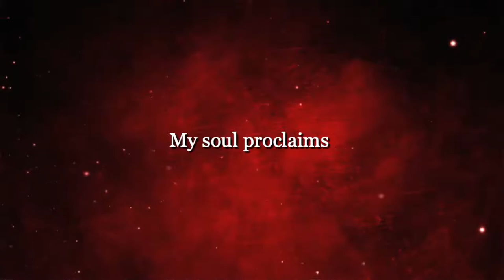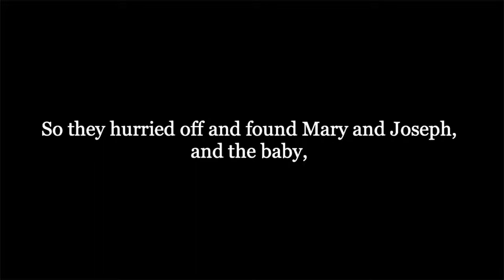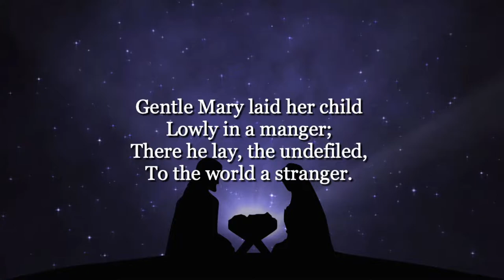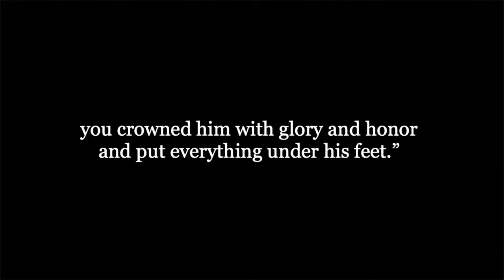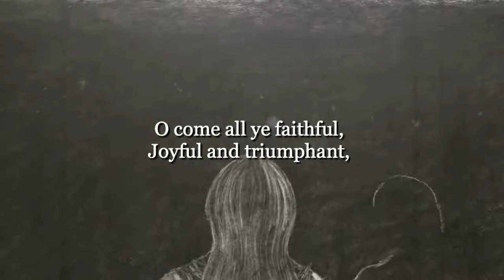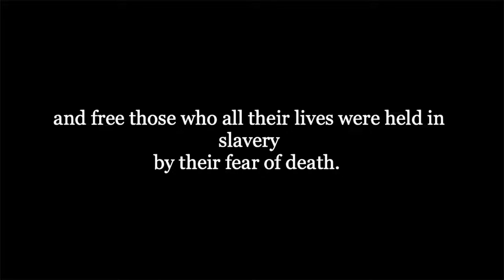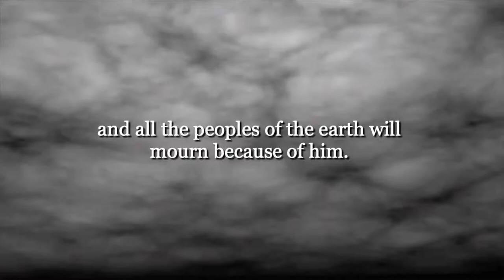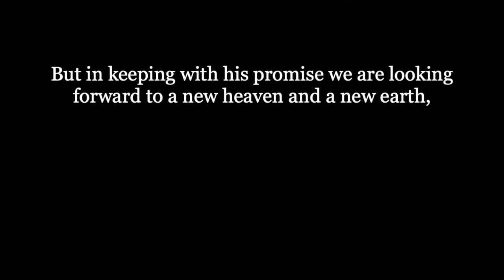Emmanuel Lux Illuminated at Kettle Moraine Lutheran HS - December 9, 2021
Sing along to the music of the season as two-time WAMI Award winner, Koiné, presents Emmanuel Lux For over a decade, Koiné has delighted audiences throughout the world by sharing their modern arrangements of traditional Christian hymns.